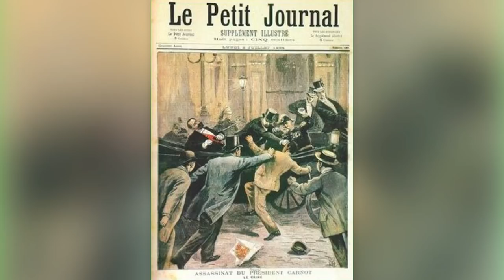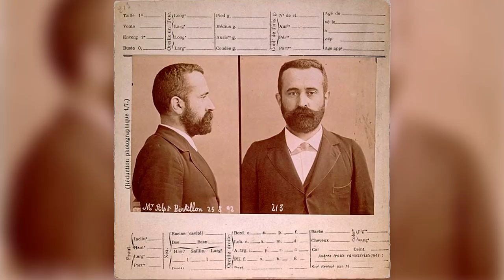Hoe zag de eerste terrorist op Nederlandse bodem eruit? (2/5)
Wat is het belangrijkste wapen van een terrorist? Een bom? Een geweer? Nee: het belangrijkste wapen is angst. En hoe meer een overheid meegaat in die angst, hoe succesvoller je bent, als terrorist. Terreurdeskundige Beatrice de Graaf (Universiteit Utrecht) legt dit uit aan de hand van anekdotes uit de wereldgeschiedenis. Waaronder eentje met een link met Nederland.

Deze week in Universiteit van Nederland:
Terreurdeskundige prof. dr. Beatrice de Graaf!

Beatrice de Graaf is als hoogleraar Internationale Betrekkingen verbonden aan de Universiteit Utrecht. Zij wordt gezien als een pionier op het gebied van terrorisme en veiligheid. Met onder andere haar boek Gevaarlijke Vrouwen weet professor De Graaf een unieke inkijk te geven in de wereld van de vrouwelijke terrorist.

Meer weten?